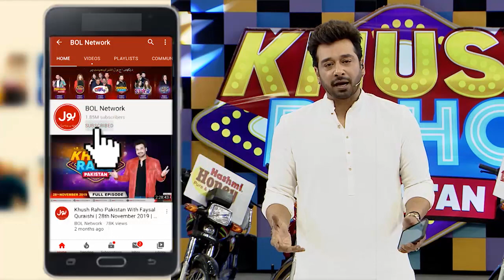Push The Carpet | Khush Raho Pakistan | Faysal Quraishi | Instagramers Vs TickTockers | BOL